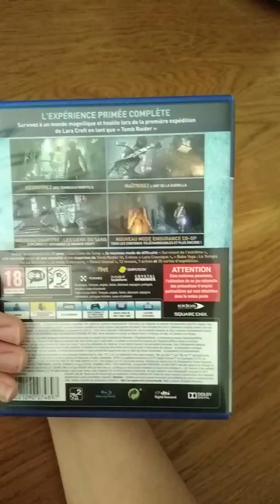J'ai eu un casque gamer pour Noël !